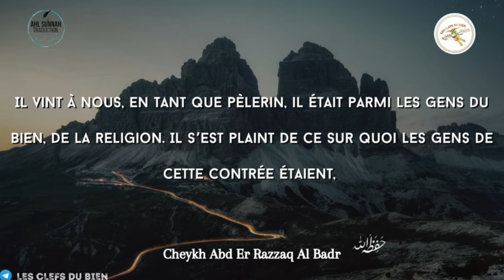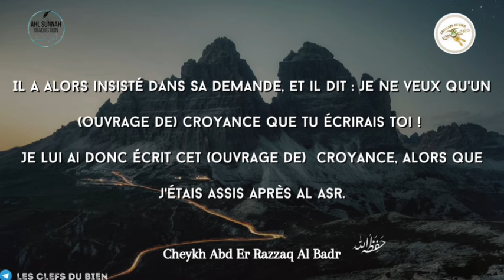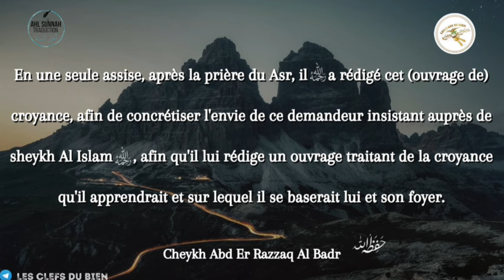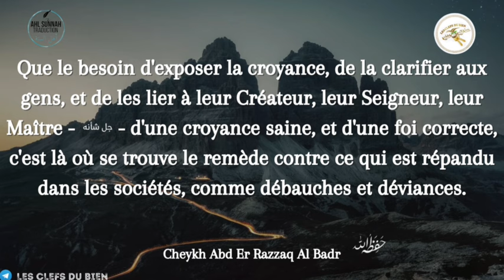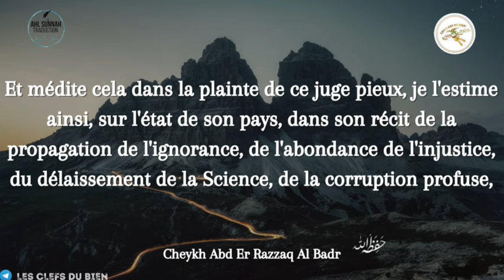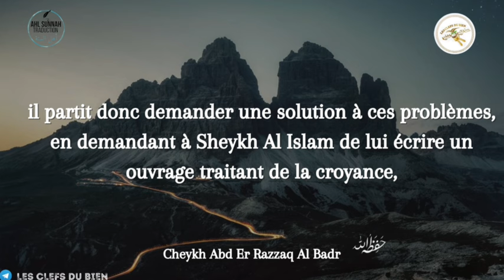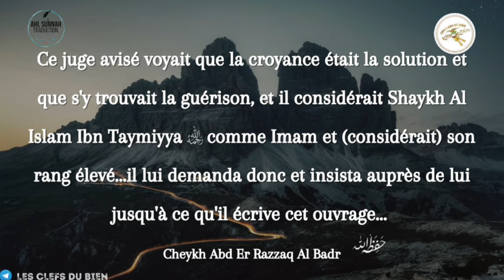L'histoire du juge qui s'est rendu vers cheikh Al Islam Ibn Taymiyya pour une demande immense.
Vous pouvez propager les vidéos comme vous le souhaitez mais sans les modifier ni les couper. Qu'Allah vous récompense.